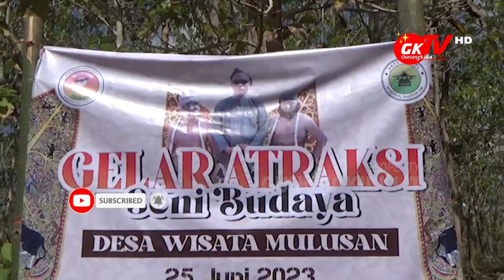SEMARAK RASULAN MULUSAN ADAKAN GELAR BUDAYA 2023 DI GOA NGELENG GUNUNGKIDUL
Gunungkidul TV - Dalam rangka semarak rasulan Kalurahan Mulusan Kapanewon Paliyan, Desa Wisata Mulusan adakan gelar budaya atraksi reog. Gelar Budaya ini bertempat di Destinasi Wisata Goa Ngeleng, Ahad (25/06/2023).

Kegiatan ini merupakan rangkaian dari kegiatan Rasulan atau Bersih Desa yang diadakan masyarakat Kalurahan Mulusan Kapanewon Paliyan tahun 2023.

Pilihan lokasi yang diadakan oleh Desa Wisata bekerjasama dengan Panitia Rasulan Kalurahan Mulusan Kapanewon Paliyan di salah satu destinasi wisata unggulan masyarakat Mulusan ini merupakan upaya untuk mengenalkan dan meramaikan destinasi wisata di ranah publik.